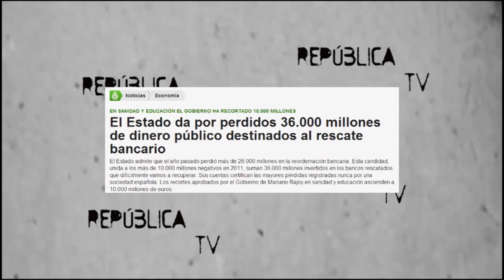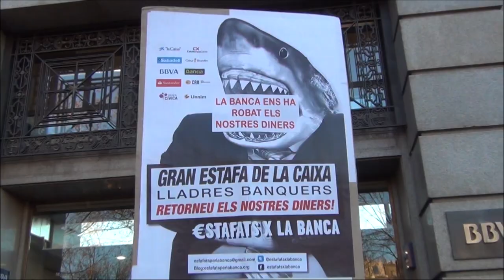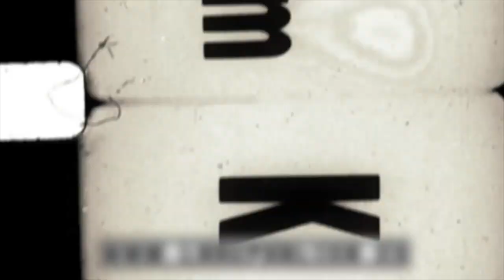La mayor estafa de la historia de España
La mayor estafa de la historia de este país. Una compleja telaraña económica y política en la que la mayoría de la población jugamos el papel de primos.